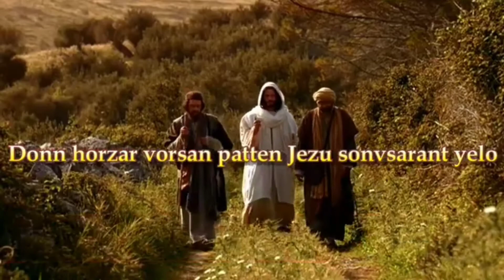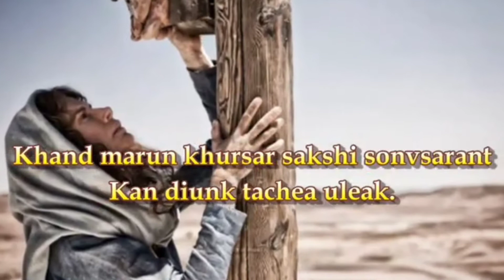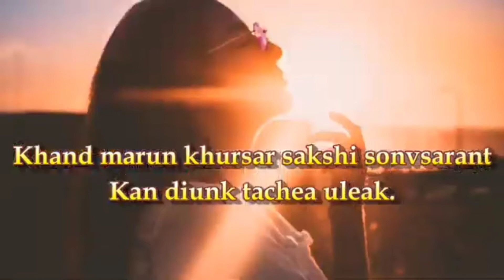Jesus calls.... Kan diunk tachea uleak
The harvest is great but the labourers are few... Jesus needs you to carry on His Mission.

A big thanks to Sr Flavia Rjm for editing the video